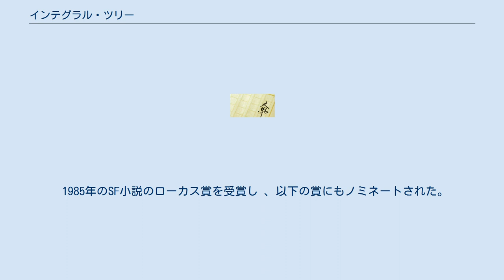インテグラル・ツリー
インテグラル・ツリーの模式図。
図の下部が母星を向き、上部が母星の外側を向く。
 インテグラル・ツリー（原題：The Integral Trees）、1984年のアメリカの作家ラリー・ニーヴンによるSF小説。
アスタウンディング誌に連載された後、1983年に出版された。
ニーヴンの他の作品の多くと同様に、物語は科学的アイデアを中心に構築されている。
中性子星の周囲に存在している呼吸可能なガストーラスを物語の舞台としている。
 邦訳版は早川書房から小隅黎訳が1986年11月30日に出版された。
続編の「スモーク・リング」は1987年に出版された。
 1984年のネビュラ賞長編小説部門、および1985年のヒューゴー賞長編小説部門小説にノミネート。
 物語の舞台は架空の中性子星レボイ（略して「ヴォイ」）を中心にしている。
ヴォイの軌道を周回している巨大ガス惑星ゴールドブラット（略して「ゴールド」）はヴォイとの重力に引っ張られた結果、ロッシュ限界によって崩壊し大気を惑星内で維持し続けることができなくなり、周囲の軌道にガストーラスの居住可能な大気を形成している。
 ガストーラスは巨大で、厚さは100万 kmだが、ほとんどは薄すぎて居住できない。
空気が厚いガストーラスの中央部は、スモークリングとなっており、さまざまな生命の生活を可能にしている。
 スモークリングには「地表」が存在せず、完全に呼吸可能な大気で構成されている。
 さらにスモークリングは軌道上にあるため自由落下状態であり、この世界では「上下」が存在しない。
ほとんどの動物には三方対称性があり、すべての方向を見ることができる。
 スモークリングに生息する動物の大部分、そして魚でさえ飛ぶように進化した。
 スモークリングには他のすべての物体や生命のようぬ自由に浮かぶさまざまなサイズの水の塊である多数の「池」が含まれている。
 スモークリングには水生動物や水陸両生動物が住んでおりこれらの池で生活の大半を過ごしているが、これらの動物はいつでも不適切な生息地であると感じた場合がは別の池へと逃げていく場合がある。
居住する池がスモークリングの居住可能な中心から遠く離れてガストーラス内を漂流する、潮汐力のために大きくなりすぎて崩壊する、樹木のような巨大な物体に衝突するなどといったことが起こった際は、水生動物は新しい池に脱出する必要がある。
動物達は新しい池を見つけるため空中を駆け抜ける。
 スモークリングのほとんどの植物は自重を支える必要がないため非常に壊れやすい。
 注目すべき例外は、100キロメートルまで成長できる樹木のインテグラルツリーである。
タイトルにもなっているこの樹木は∮記号のような形状をしている。
 潮汐ロックにより、木の一方の端はヴォイに向けられ、もう一方の端は星系の外に向けられている。
 木の端では、最大の木で最大1/5 g0 潮汐力を与える。
 木の両端は、緑の茂った房になっている。
 インテグラルツリーの房は、ツリーの重心から最大50キロメートル離れている。
 したがって、房はすべての地点で軌道に乗っている大気と比較して、軌道を回るのが遅すぎる（「内側」房）、または速すぎる（「外側」房）のいずれかとなっている。
 そのため、木の端の房は一定の強風の影響を受け、端がインテグラル記号( ∮ )の形に曲がり、水と食物を房に、または（力が弱く）重力がかかる幹に押し付ける。
 そして潮汐のような力が材料を房に引き寄せます。
 各房はツリーのいくつかの主な目的を果たす。
 まず緑の葉は光合成性で木に日光のエネルギーを提供する。
第二に房は木が種を生産する場所である。
そして第三にさまざまな植物、動物、その他のオブジェクトがよりタイトな枝に閉じ込められる可能性があり、それらは徐々に「ツリーマウス」(木の口)に向かって移動する。
 ツリーマウスは、重心の風下側の各房の上部にある穴で木の根である。
幹に沿って集められた水は潮汐力のために流下し、ツリーマウスによって摂取される。
房の枝は風の中でさまざまなものや動物を捕まえて捕獲し、年月を経て徐々にツリーマウスに移動する。
他の多くの大きなスモークリング植物は、これと似たスカベンジャー/肉食の側面を持っているが、メカニズムは多少異なる。
 1985年のSF小説のローカス賞を受賞し 、以下の賞にもノミネートされた。
 共同SF創作サイト『Orion's Arm』には本作に由来する「Niven Clouds (Smok...